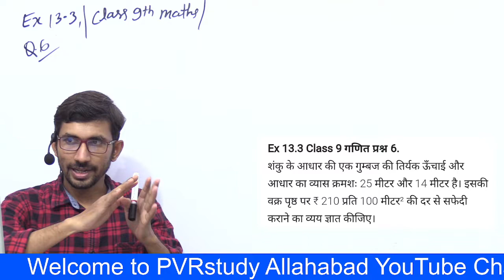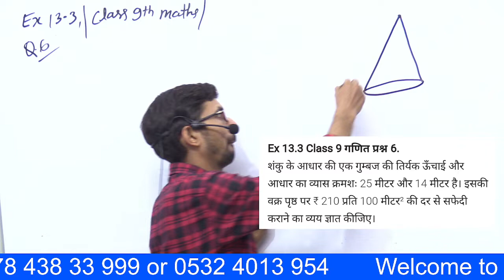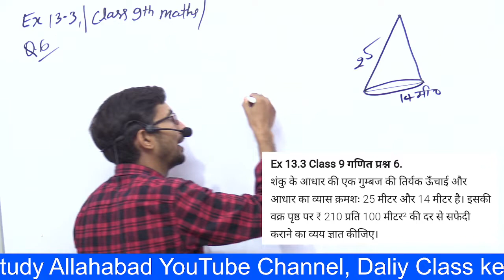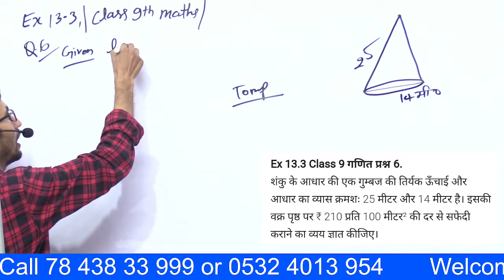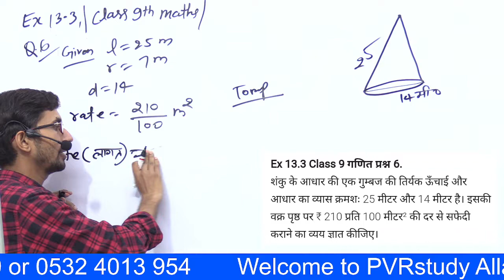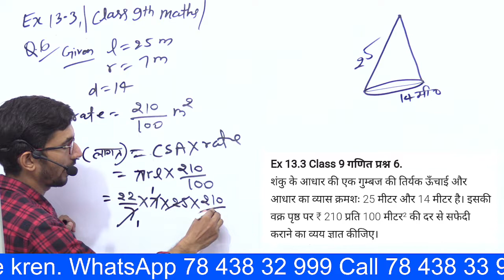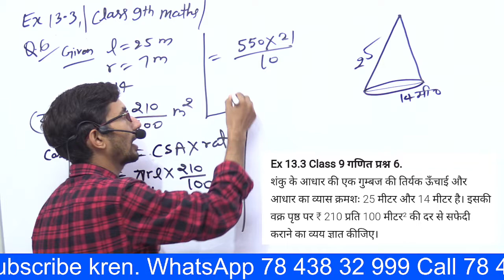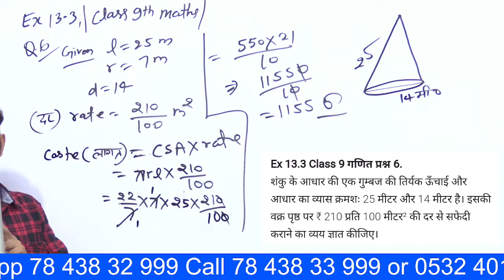Ex 13.3 q6 9th Class NCERT Maths